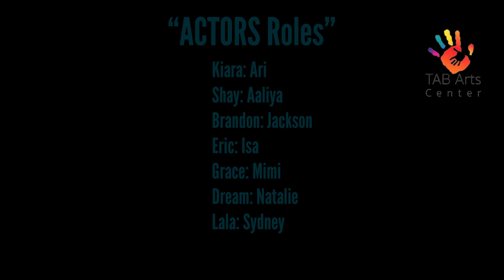Tik Tok Warz: TAB All Arts Summer Camp Finale Performance 2022 (6th Annual Camp)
TAB Arts Center ALL Arts Summer Camp had their final performance at the Shiloh Baptist Church in Greensboro, NC. The campers created an original kid friendly play and short film by the playwright Jasmine Smith, and the play was directed by Jasmine Smith and Keah Mills.

The film was produced by RaQuan Thomas. The play/film, "Tik Tok Warz" is about a revolution beginning between students at school who become rivals over a Tik Tok account, but they end up joining forces to defeat their opponents for the championship. Mr. Thomas provided resources for the students to use during their production of "Tik Tok Warz".

 He provided film equipment for the actors to create scenes on screen. The campers enjoyed their experience learning how to hold cameras, speak on film, and recording Tik Tok dance videos.

Overall, TAB All Arts Summer Camp offered youth a chance to discover their creative side, and encourage everyone to turn their dreams into a reality!

TAB Arts Social Media Pages